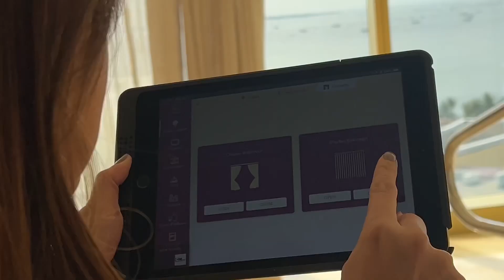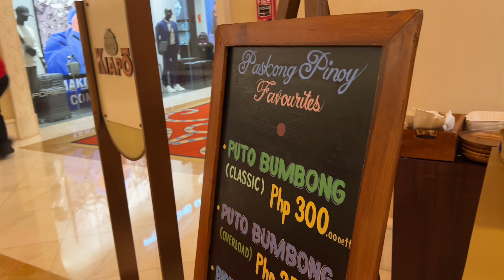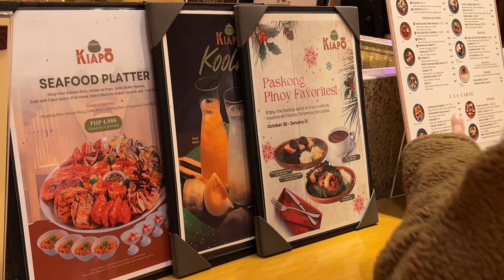Okada Manila ❤️ daddy’s birthday 🎂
I hope you enjoyed our Okada vlog❤️
God Bless!